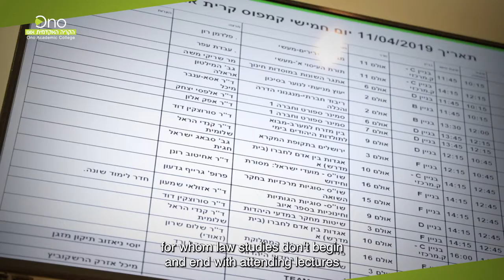Ono Academic College's Center for Clinical Social Law